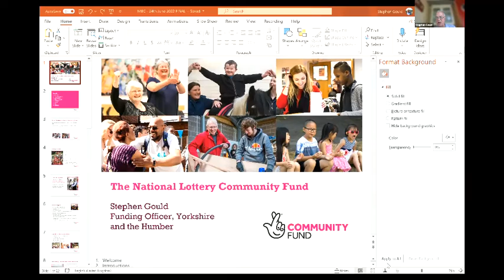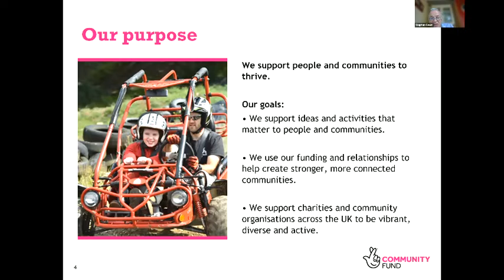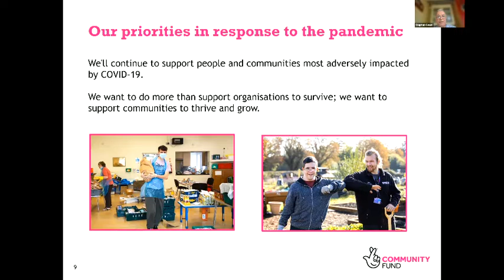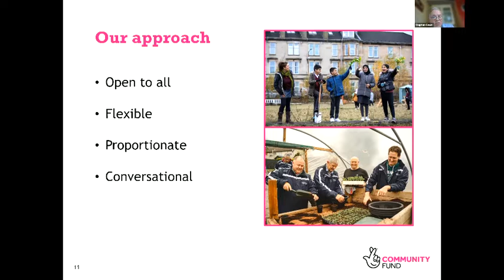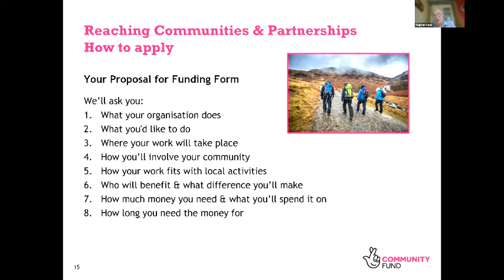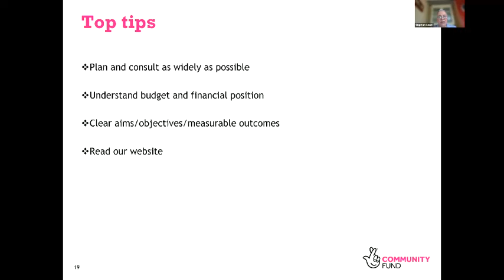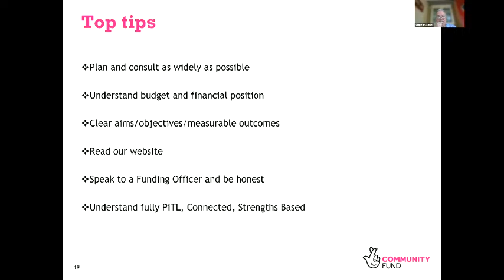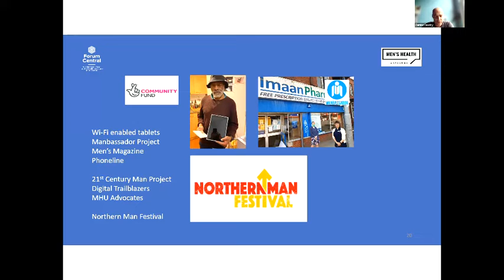The National Lottery: 'What's the best way to apply for funding for work with men and boys?'